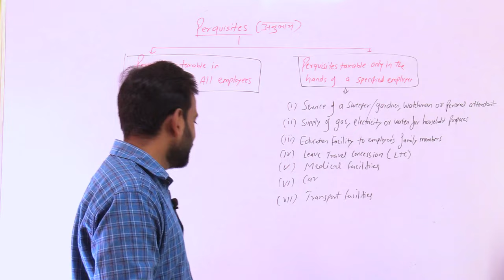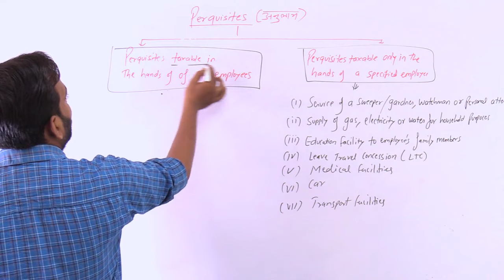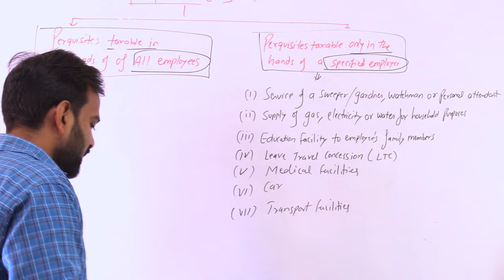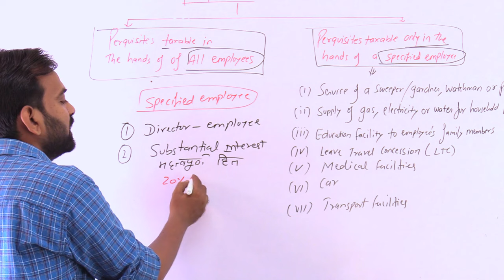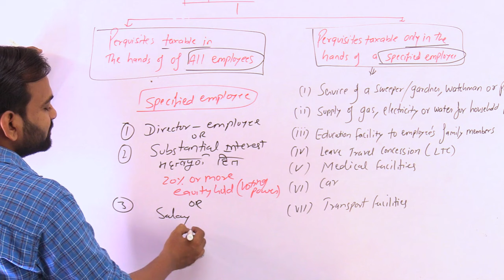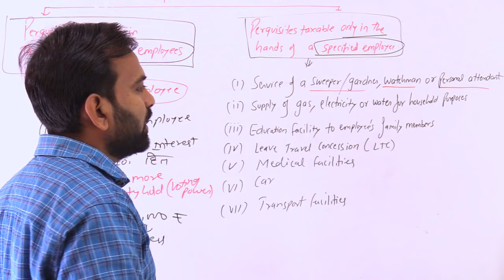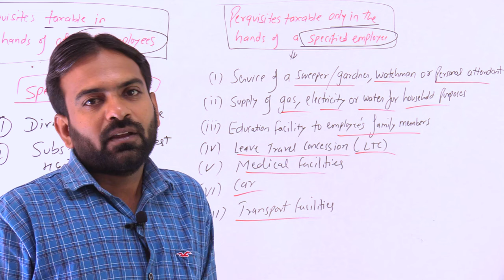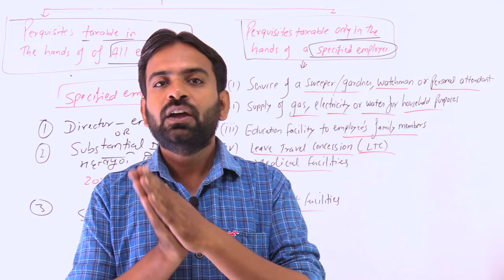Perquisites Income from Salary | Income Tax Lecture-12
In this lecture I have explain perquisites income from salary for ay 2022-23 income tax 2022-23 for bcom and bba thanks